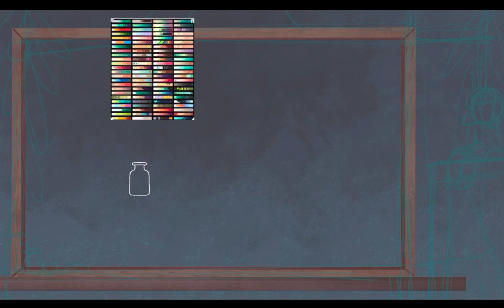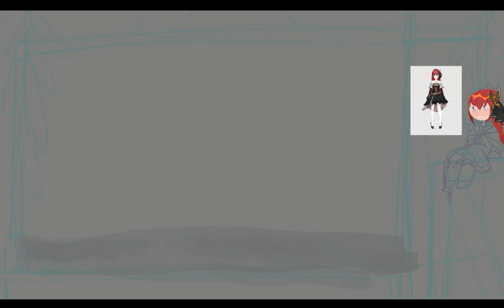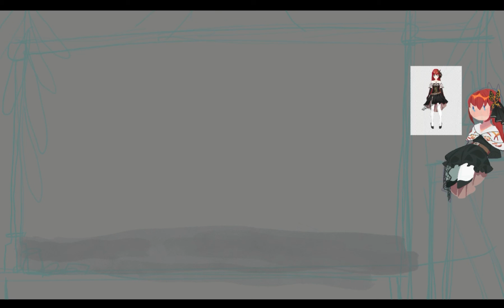【Speedpaint】Stream layout Commission for 冰珀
TheFatRat - Monody (feat. Laura Brehm)
Jason Donnelly - F Sharp Minor Harp Piano